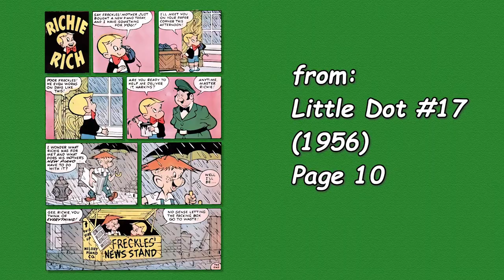A Harvey Comics 1 Page Story #111 Richie Rich